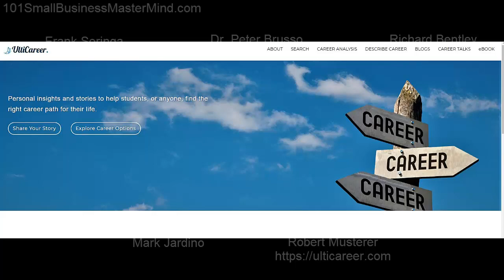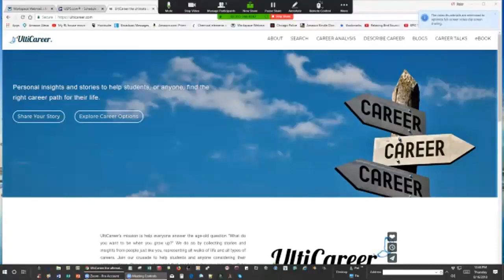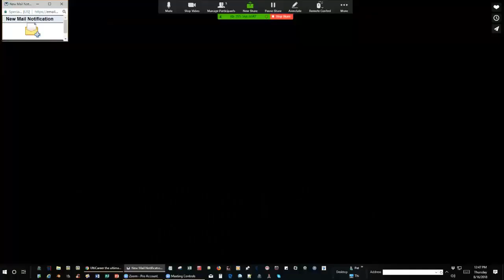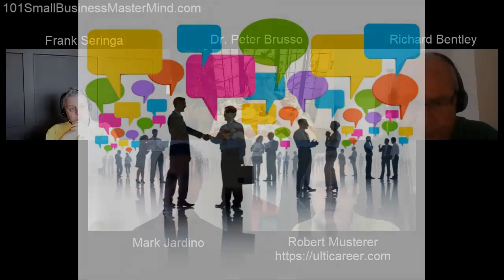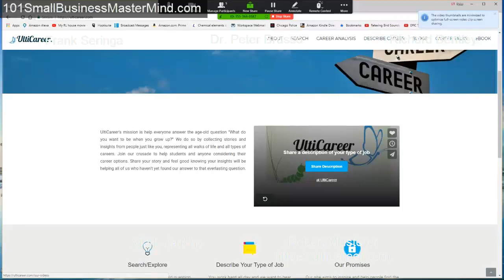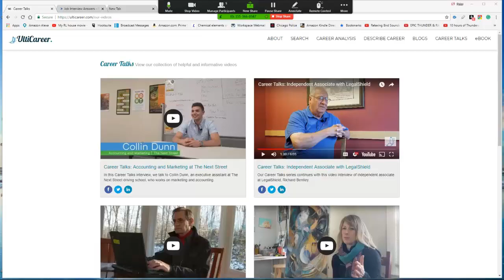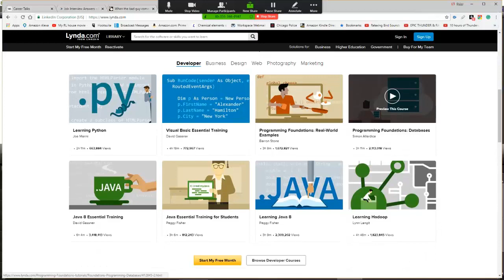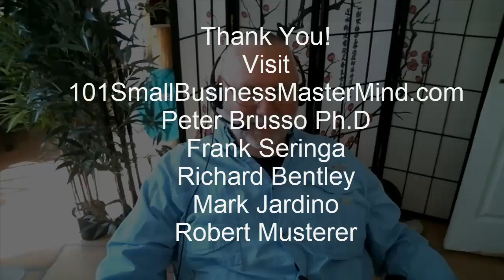Podcast 100 and ulticareer.com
We had a great guest Robert Musterer with his new career site. We also had Mark Jardino and Richard Bentley with us to celebrate our 100th podcast! Frank gave some real fantastic insights into “why they make millions and you don’”! Robert has a great website and you can learn all about here, in this podcast! Enjoy!!!

Start
0:00 to 4:11 Intro and our 100th podcast talk
4:11 to 6:03 Robert Musterer Background and Robert Musterer
6:03 to 9:27 Ulticareer website
9:27 to 12:03 Website video
12:03 to 16:30 Open discussion about Ulticareer
16:30 to 18:31 Mark Jardino story on building his website
18:31 to 19:36 All about how to build Ulticareer website
19:36 to 26:33 Frank's input
26:33 to 27:58   Book talk
27:58 to 33:06 More on the website and career talks and Richard Bentley
33:06 to 36:08 Frank on his meetup group and what he studies now! Very powerful stuff... They make millions and you don't
36:08 to 36:47 Passion
36:47 to 38:25 How to ID your passion that someone will pay you for!
38:25 to 41:12 Career talk and mentors plus passion
41:12 to 45:02 More Frank on his million-dollar studies and Lynda.com success
45:02 to 45:02 More thoughts on business, business plans and a "career plan"!
45:02 to 48:56 Million-dollar chicken salad!
49:02 to 50:17 Mark Jardino on keeping yourself open
50:17 to end

Links